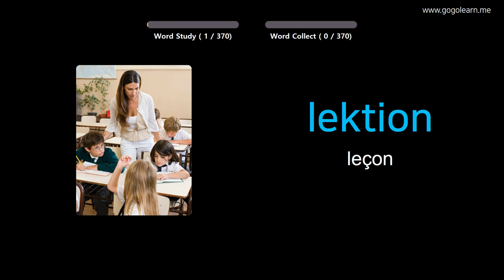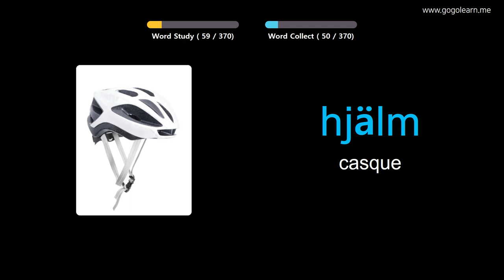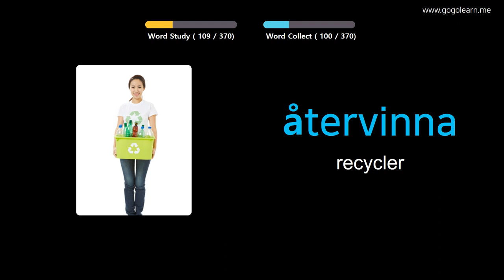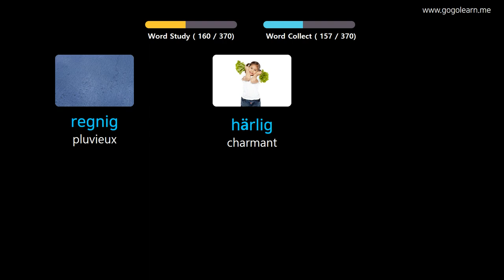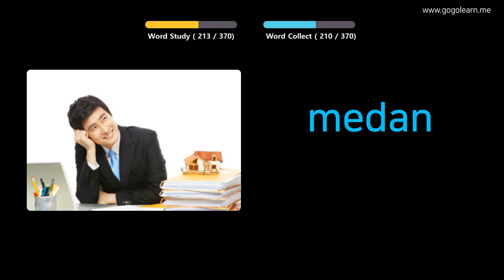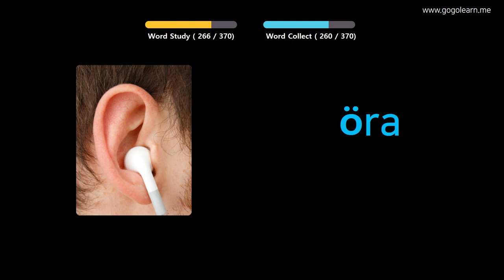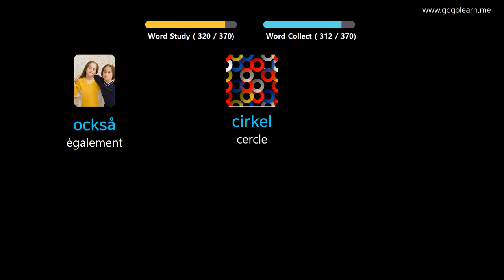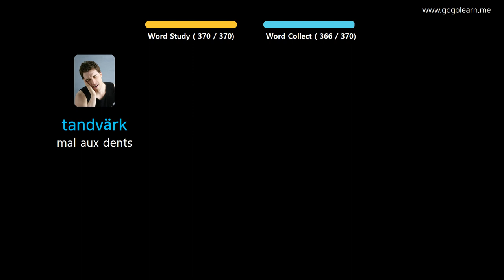Apprendre Le Suédois À Travers Des Images |Vocabulaire Suédois Collège 1 | Golearn